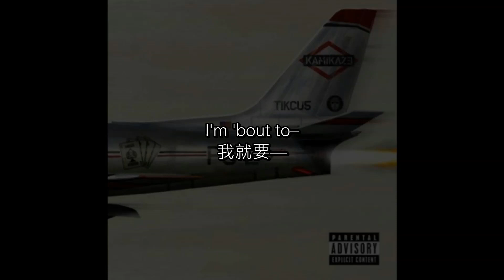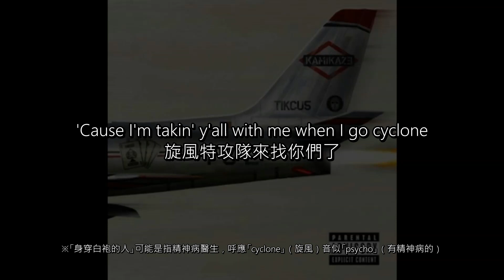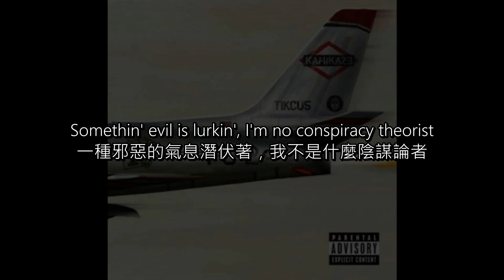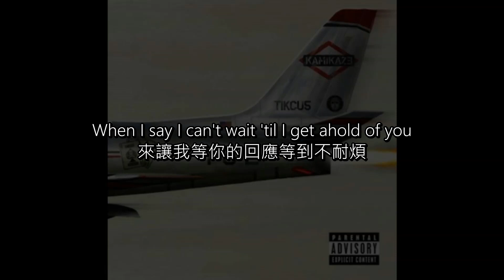[中文歌詞] Eminem - Kamikaze 神風特攻隊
．個人感想．
這首歌本身應該滿多人做過介紹了
我就不多說
讓大家看看注釋自行消化就好

我比較意外的是
其實我現在才知道副歌的「Fack」是什麼意思
我過去當然聽說過這首歌
但其實沒有真的聽過
現在去聽才知道它為什麼會如此臭名昭彰
甚至連 Eminem 本人都自認這是首「糟糕的作品」
我相信他在製作這首歌的時候就知道這個事實了啦
他做這首應該只是為了好玩、好笑而已
而不得不說
真的滿好笑的
除了整首用 Relapse 時期般的口音唱之外
歌詞也真的是不堪入目
幫看不懂歌詞的各位稍微解釋一下
那整首歌就是在描述一堆性愛場景
不斷講著「我要射精了」
「我保險套弄破了」
「我要把頭埋進妳的奶子」之類的內容
雖然他過去真的寫過不少這類型的歌詞
不過在那首歌裡他就是「只寫這類型的歌詞」
而且也沒有什麼特別的韻腳和 flow 的使用
更別說是文字遊戲
但儘管如此
我覺得 Eminem 寫這種類型的歌
還是跟其他饒舌歌手寫的來比
有股說不上的個人魅力在
感覺不會特別油
或特別噁心
就只會感受到他很純粹的「幽默感？」
之後或許可以來翻翻看這首 lol

BTW
這次忘記在影片前面預留時間
導致我位子不夠放歌名和署名
所以就只有一閃而過的畫面
如果有造成你眼睛的不適我很抱歉😅

．Lyrics 歌詞．
(因字數限制，省略此部分，完整歌詞請見Blogger)